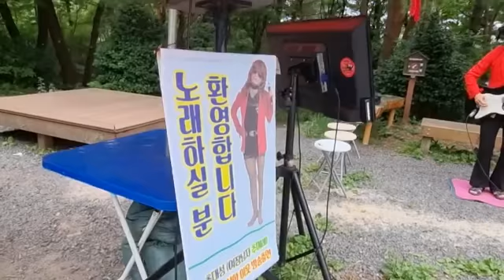기타.추억의 소야곡. 추대성tv 버스킹 공연